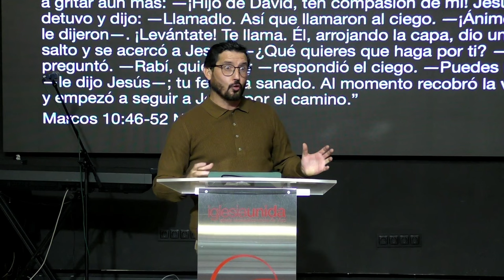Factor fe: Empezar de nuevo - David Conde